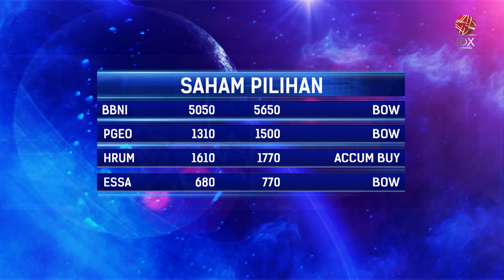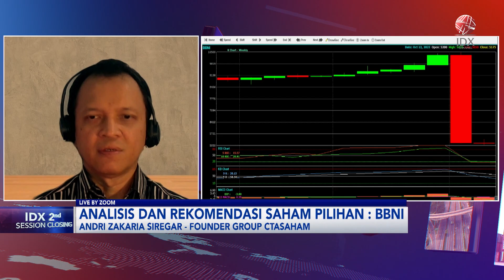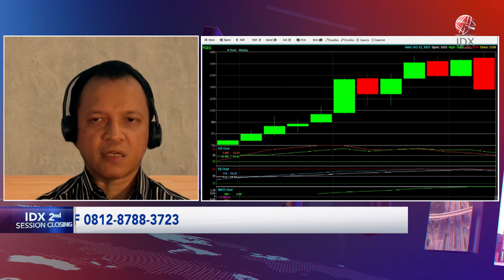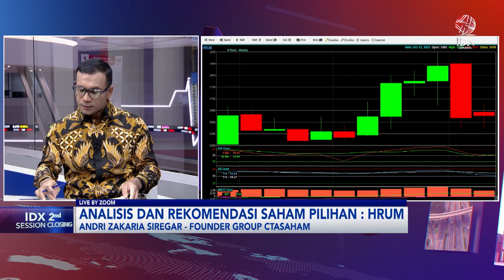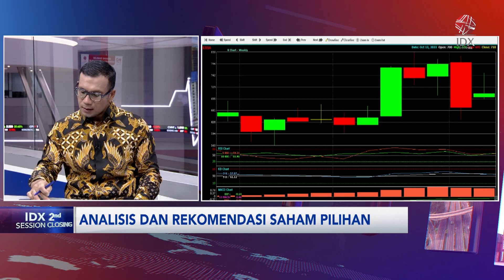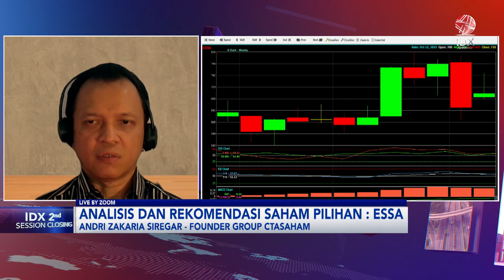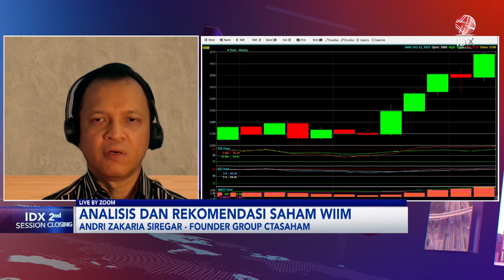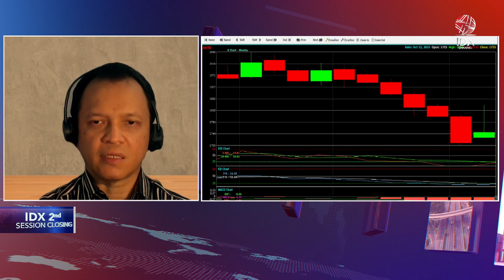Investor! Cermati Saham Pilihan Akhir Pekan ini | IDX CHANNEL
"Saksikan tayangan kami Official Youtube IDX Channel di Program 2nd Session Closing, Jumat (13/10/2023) dengan Tema Investor! Cermati Saham Pilihan Akhir Pekan ini".